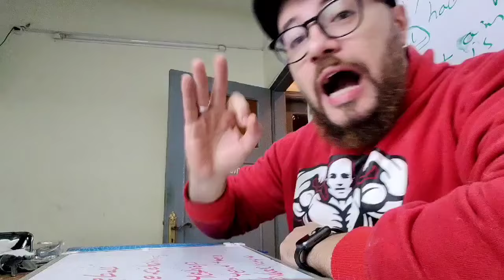مفردات مشتقة من كلمة eye لن تنساها بعد مشاهدة الفيديو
تعلم الانجليزية ببساطة